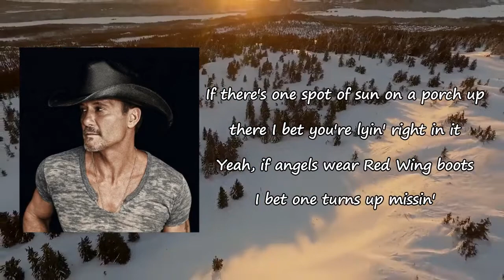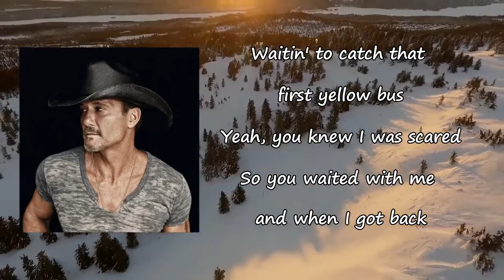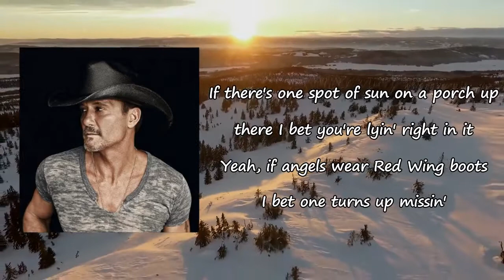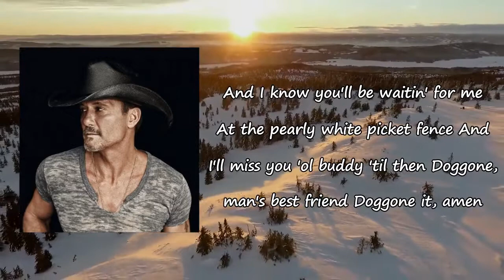Tim McGraw - Doggone (Lyric Video)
Songs: Doggone by Tim McGraw
Album

Doggone Lyrics:

This Silverado seat feels empty
Without you in it
I still fly down them dirt roads we used to ride down
Gets my Goodyear's spinnin'
Might get your name in a tattoo
Doggone, I miss you
This king-size bed has too much space
I wander around watercolor memories
My head is spinnin'
Yeah, I think I'll get that tattoo
If there's one spot of sun on a porch up there
I bet you're lyin' right in it
Yeah, if angels wear Red Wing boots
I bet one turns up missin'
If there's a Chevy, I bet you're shotgunnin'
If there's a mailman, I bet he's runnin'
If there's huntin' and fishin' in heaven
I hope the good Lord let's you tag along
Doggone it, amen
Doggone, man's best friend
Waitin' to catch that first yellow bus
Yeah, you knew I was scared
So you waited with me and when I got back
You were waitin' right there
'Cause that's what best friends do
My first kiss and you didn't like the girl
Guess you knew somethin' I didn't know
One heartbreak later I guess you were right
You barked, "I told you so"
Oh, colorblind but you could see the truth
Doggone it, amen
And I know you'll be waitin' for me
At the pearly white picket fence
And I'll miss you 'ol buddy 'til then
Doggone it, amen